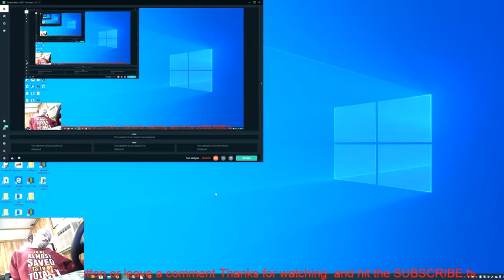American Truck Simulator My new boat truck lol